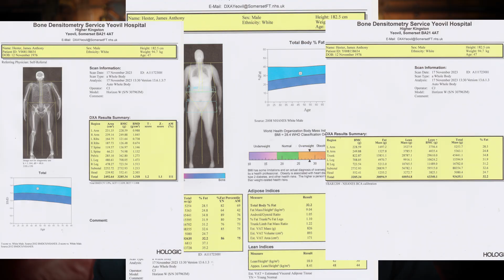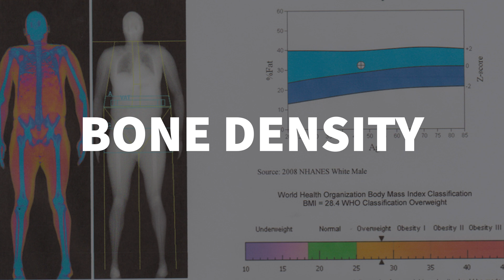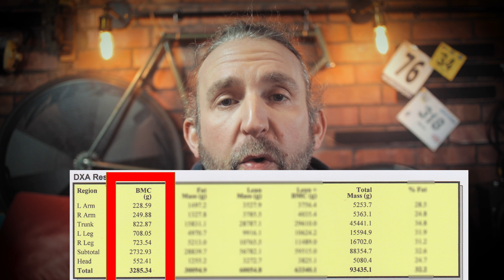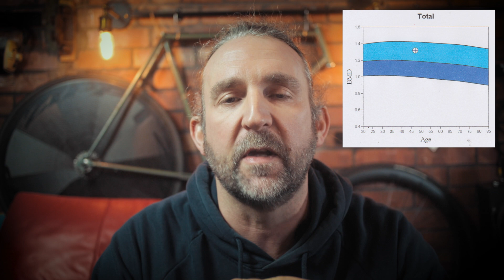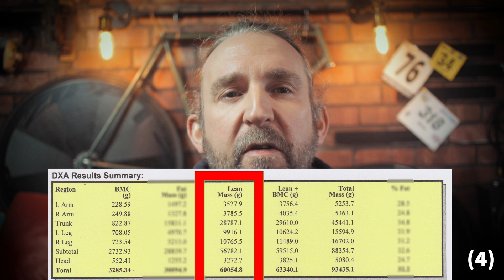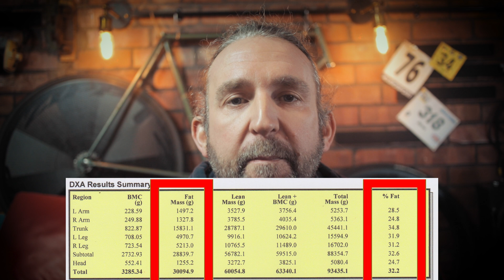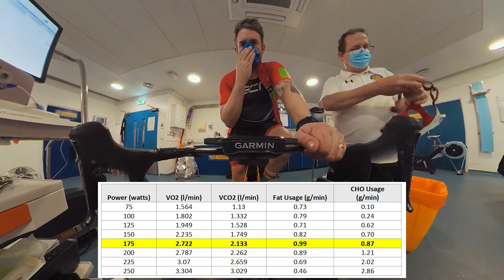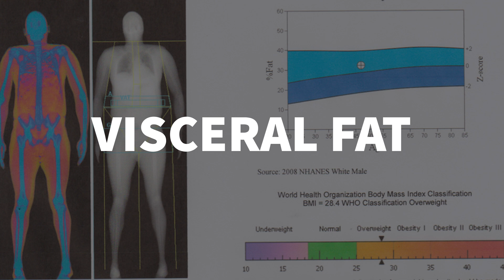Find Out The Surprising Results Of My Dexa Scan: Fat Vs Muscle!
FAT OR MUSCLE - I did a DEXA scan and this is what happened..!

Are DEXA scans the key to saving your life?

Join me on a thoughtful exploration of my recent DEXA scan experience—an endeavor to uncover the nuanced details of my body composition. In this detailed video, I share insights into the procedure, the results, and the implications for my health and fitness journey.

I begin by addressing the limitations of home body fat scales, emphasizing the importance of consistency over accuracy. Referencing a scientific study on the subject, we dive into the complexities of tracking changes in weight, water, fat, and muscle at home: [Link to study].

00:00 The journey then takes us to Yeovil Hospital for the DEXA scan—a meticulous analysis of bone density, muscle mass, and fat distribution. The ensuing discussion delves into the significance of the data collected during the procedure and its relevance to overall health.
03:04 The initial focus is on mass, highlighting the disparities between NHS scales and DEXA scan results. A thorough examination reveals intriguing differences in mass distribution across various parts of the body.
03:58 We shift our attention to bone density and mass, exploring how handedness and footedness contribute to a more balanced bone density. A connection is drawn between my extensive drumming career, Vitamin D supplementation, and the robust bone health observed in the scan.
05:35 Lean mass becomes the next point of discussion, shedding light on the implications of muscle imbalances and the commitment to achieving a more even distribution.
07:02 The conversation turns to fat mass, where I transparently share my body fat percentage—32.2%. The discussion touches on the broader implications for health and the pursuit of a leaner physique.
09:09 The spotlight then falls on visceral fat—an often overlooked metric with critical implications for health. I reveal a concerning discovery of nearly double the recommended visceral fat area, emphasizing the urgency of addressing this silent threat.
12:07 As I outline the challenges ahead, including a six-week countdown to the next DEXA scan, this video becomes an opportunity for a shared commitment to prioritizing health and making informed lifestyle changes.

This video isn't just about my experience; it's an invitation for you to delve into a deeper understanding of your own health.

Let's embark on this exploration of a healthier, more informed life together. Until the next update, take care.